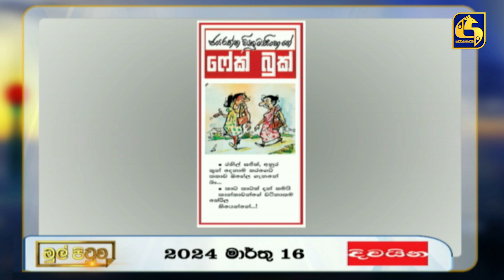අද පත්තරේ කාටුන් විස්තරේ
මුල් පිටුව || MUL PITUWA|| 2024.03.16